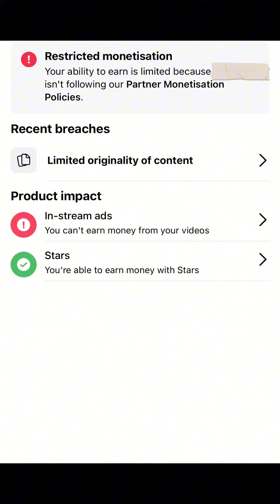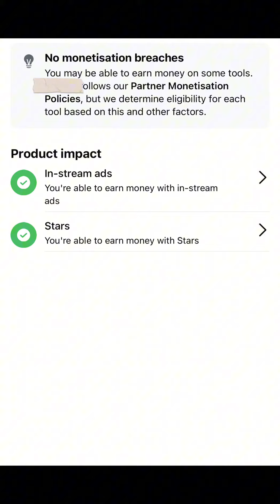You have lost earn money from in-stream ads | Restricted monetization Facebook page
Nowadays every person has a Facebook page. We uploaded a lot of videos on our page. At that time our page had issues. When we saw the restriction, we got afraid, and without any idea, we just clicked the review requested option. For that, we lost the earnings from in-stream ads on Facebook. In this video, I show how to solve this problem. How to safe our page and never do something that I told on my video.

সামান্য একটু ভুলের কারণে বন্ধ হয়ে যেতে পারে আপনার ফেসবুকের ইনকাম😔😱।। Issues should be check,if you safe your content.
Content creator অনেক কষ্টে একটি পেজ উঠিয়ে থাকে কিন্তু সামান্য একটি ভুলের কারণে আমরা সবকিছু হারিয়ে ফেলি।